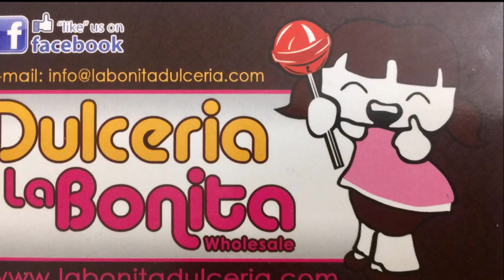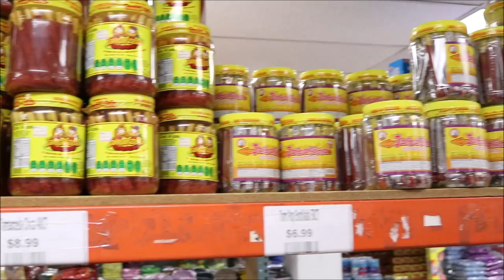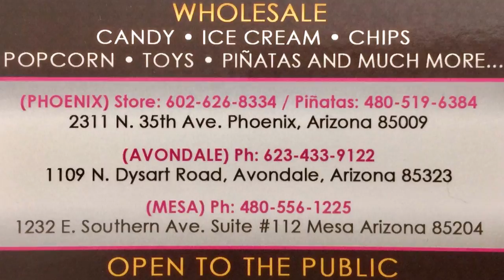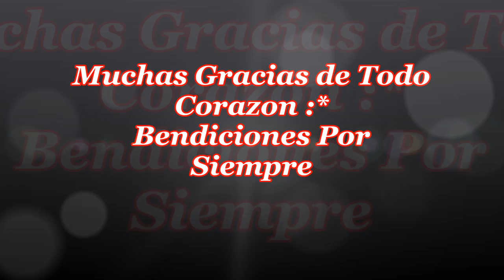DULCERIA LA BONITA Tienda para comprar los concentrados y mas